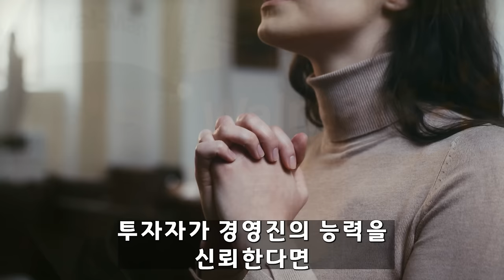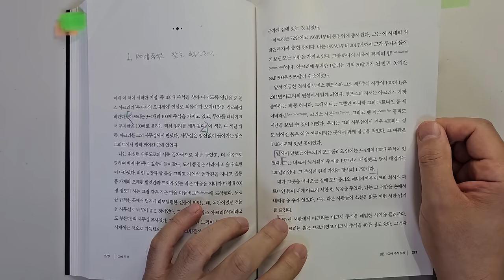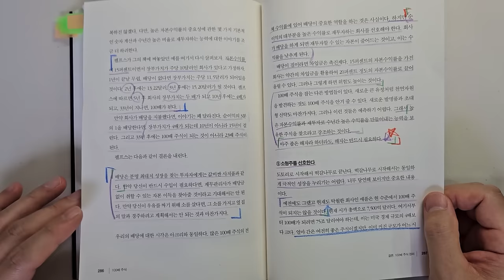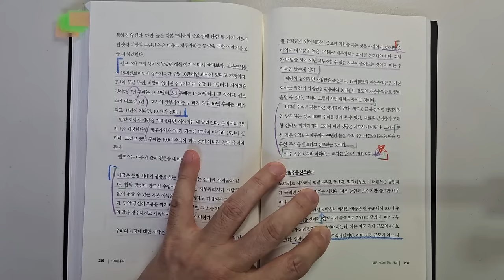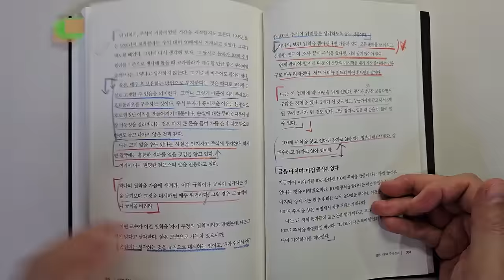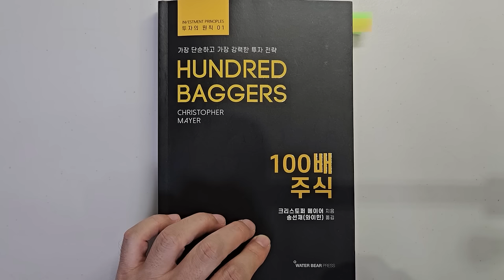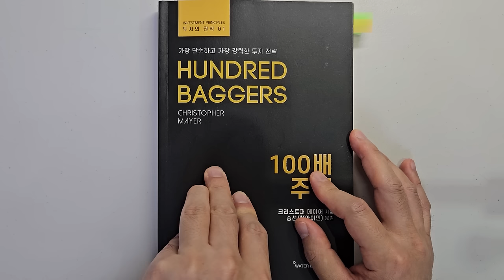100배 주식의 투자고수가 말하는 주식투자 성공을 위해 가장 중요한 10가지 요소 주식|투자|재테크|주식 강의 공부 책 추천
주식투자 성공을 위해 가장 중요한 10가지 요소 '100배 주식'|지은이 크리스토퍼 메이어|출판사 워터베어프레스

안녕하세요
이번 시간에는 '리스토퍼 메이어'가 지은  '100배 주식'을 리뷰하였습니다.

1 100배 주식을 찾는 핵심원리 10가지

바랍니다.

감사합니다.